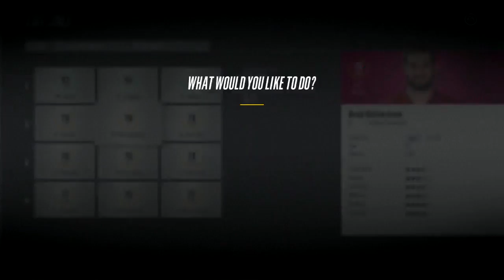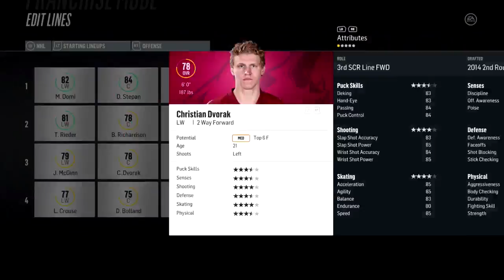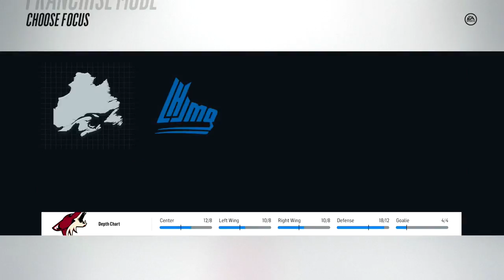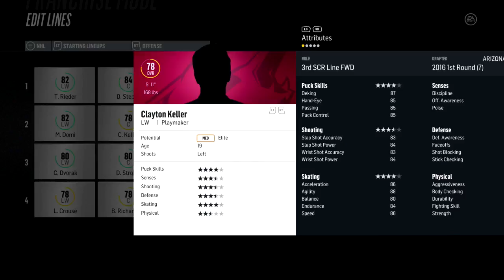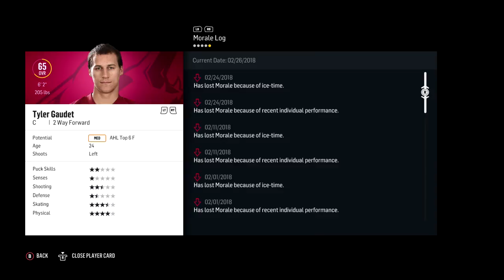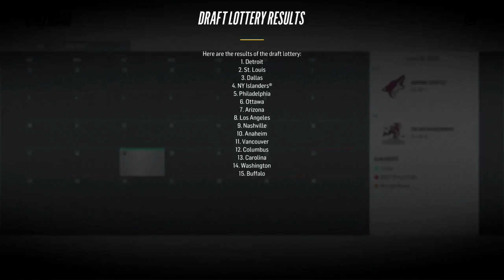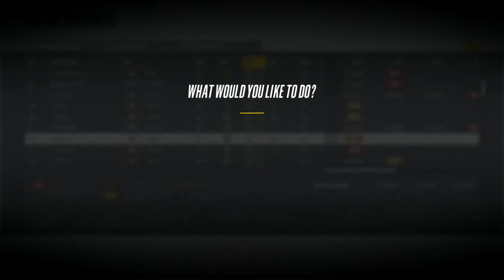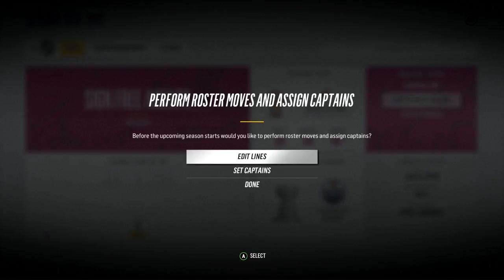YOUNG TALENT - NHL 18 Franchise Mode Live Stream